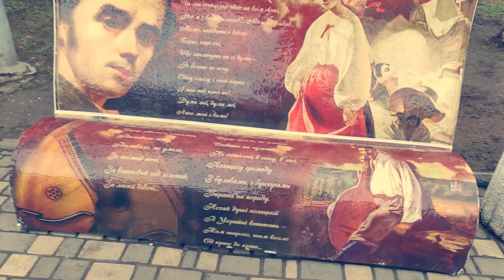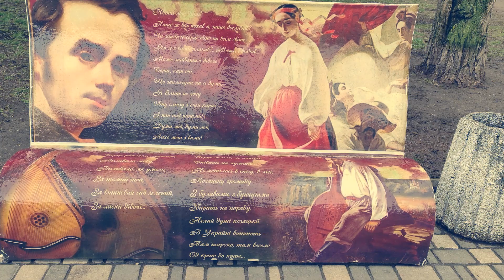Одесса 26 февраля 2023 года.1 минуту назад - Срочные новости из Одессы.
Что происходит в городе Одессе и области во время войны?Самые значимые события и самые последние проишествия .Обо всем кратко и без воды.На канале только официальная информация.Выражаю слова искренней благодарности всем тем кто пишет сердечные,дружеские и добрые коментарии в поддержку моего замечательного города и мой прекрасной родины Украины!Любые ссылки на другие каналы или на другие соцсети - будут удаляться (без разбора)Нет времени этим заниматься.Любые коментарии имеющие двойное толкование могут быть удалены по решению автора канала.